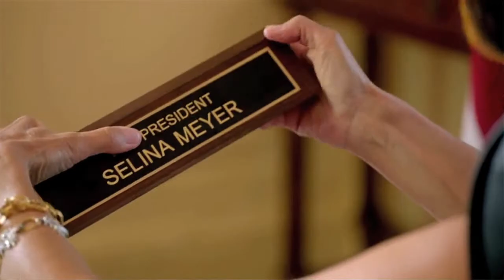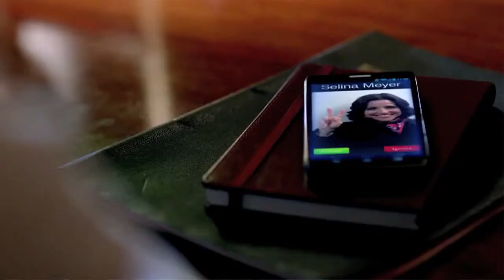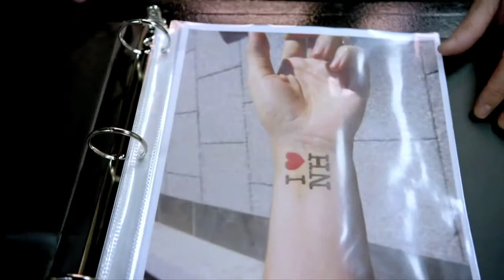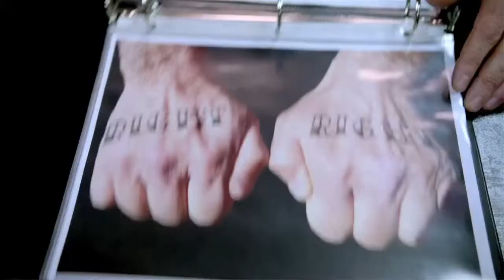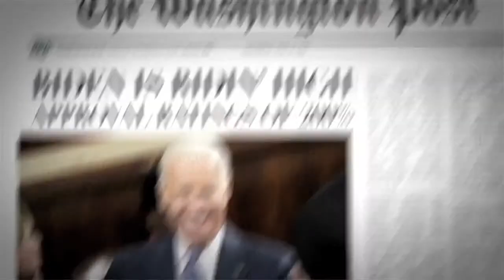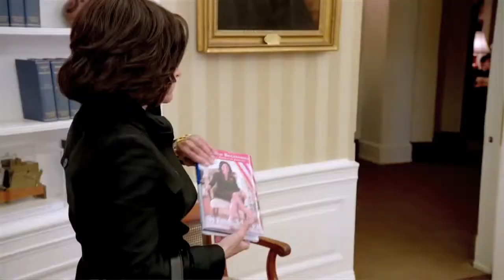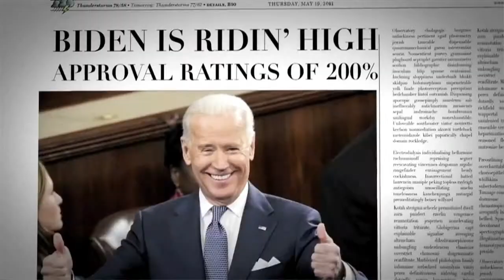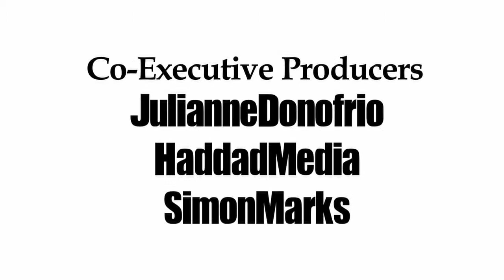Washington Insider: Interview with Chris Addison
Actor, director, writer and producer Chris Addison talks about the peril and benefit of creating an hilarious video that teamed U.S. Vice President Joe Biden with Selina Meyer, fictional vice president of HBO's VEEP, played by comic genius Julia Louis-Dreyfus.  The result was a  masterpiece that brought down the house at the 2014 White House Correspondents' Association Dinner.